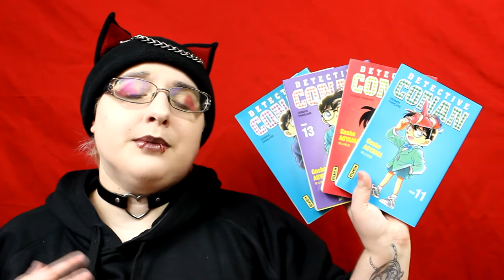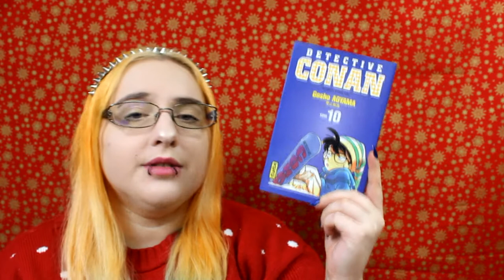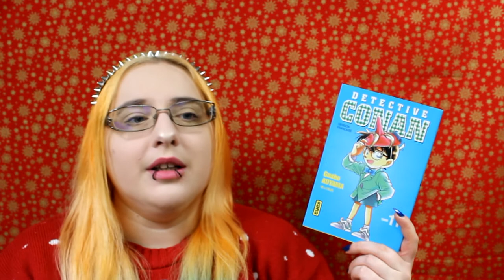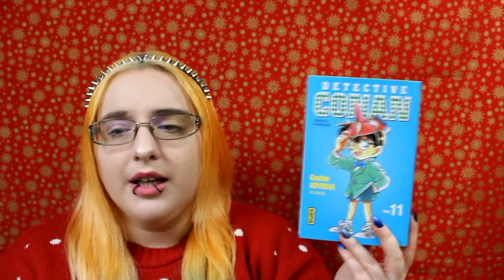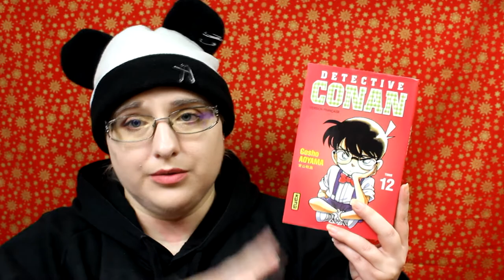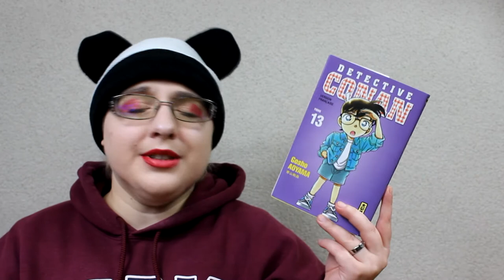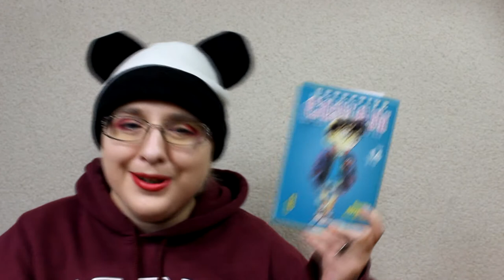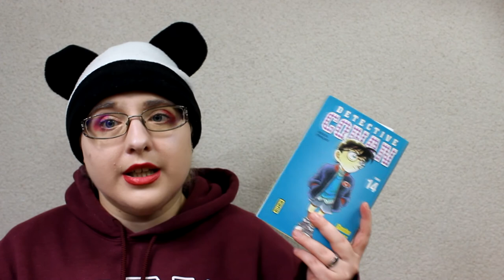[Bilan lecture] Détective Conan #3 (Shonen//éditions kana)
je n'ai pas pu lire le t15 car je met plus de temps pour ce manga et le moral bas du au complications de mon opperation